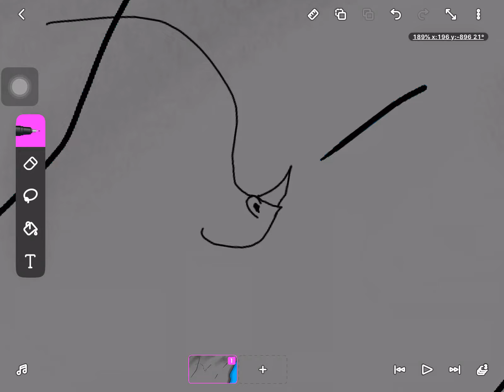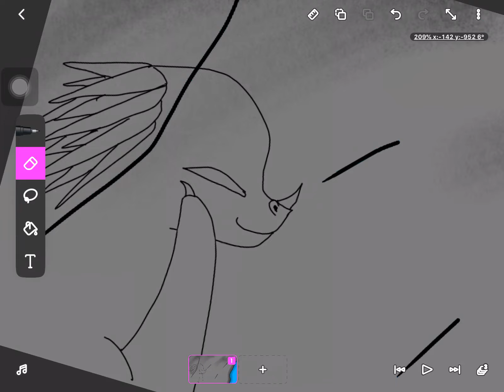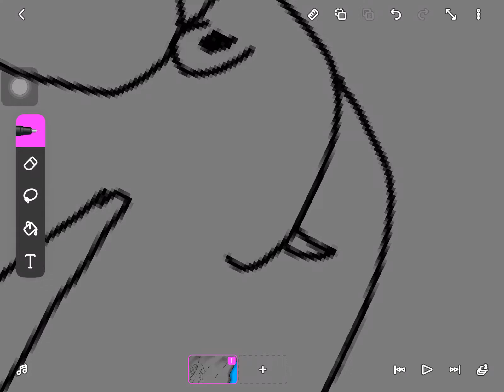I’m back! Quick story why I wasn’t here. Not feeling good.